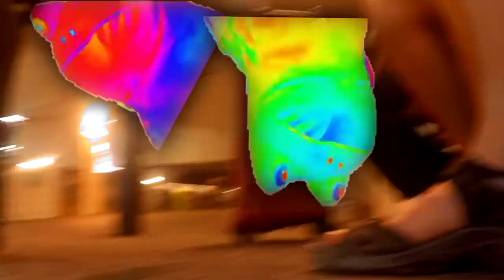What I did in France... [EWS]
I had an amazing time in France, but it is time to get to work and make a lot of videos!
I hope you enjoyed this one!

I am doing my EWS project at the moment. This video is a part of that! If you have no idea what I am talking about, make sure you watch these two videos on the channel as well:

  I occasionally livestream so check it out!